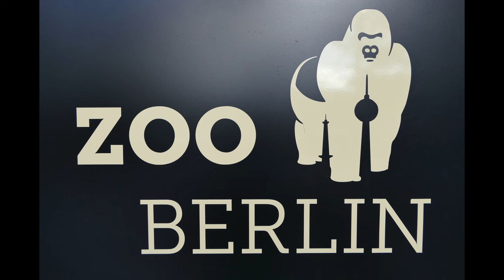Berlin Zoo 2017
Der Zoologische Garten Berlin ist der artenreichste Zoo der Welt und der älteste Zoo Europas. Mein Video vom Besuch im Sommer 2017.